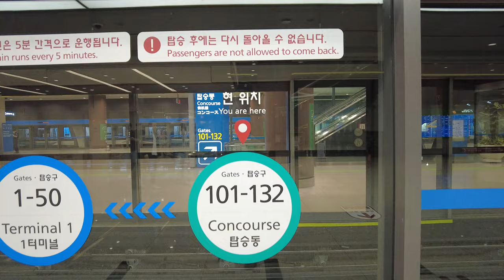Incheon International Airport Arrival (Terminal 1 Concourse) Seoul South Korea ICN 2024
This is an international arrival into Incheon airport in Seoul South Korea. I arrived from Bangkok on a 5 hour flight. The airport does have a train to Seoul that takes around an hour and 15 minutes. However in this airport guide for Incheon I did not take the train i went by taxi. The airport code is ICN.

Follow @virtcam for more travel tours.

VirtCam is a travel and transportation virtual tour channel. We focus on airports, train travel, maritime boat, cruise and ferry transportation.  Additionally we focus on tourism such as hotels, theme parks and other accommodation. You will also learn about budget travel while watching our travel tours!o